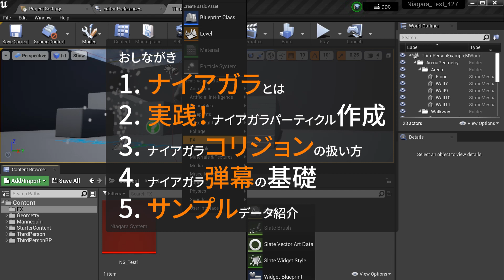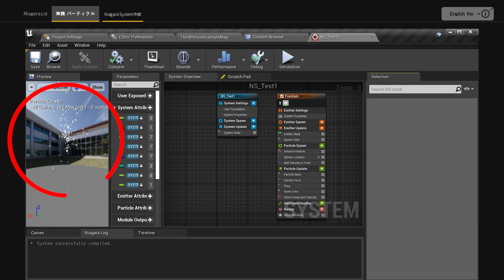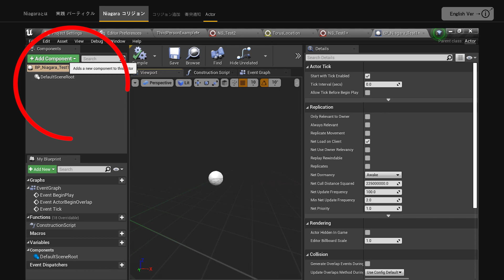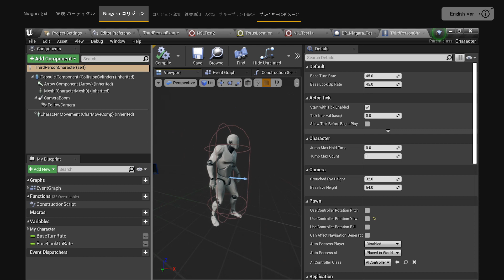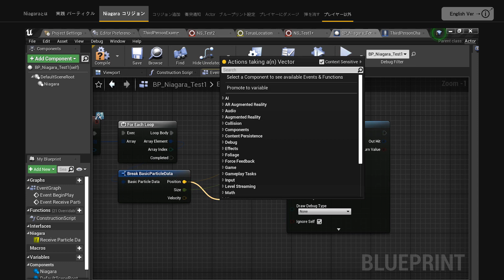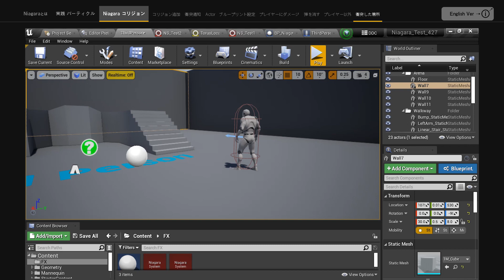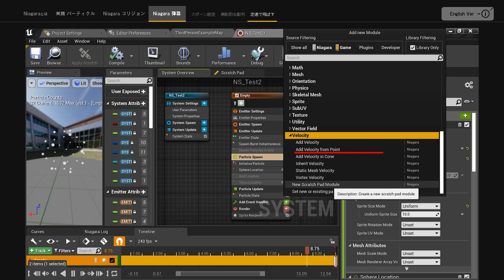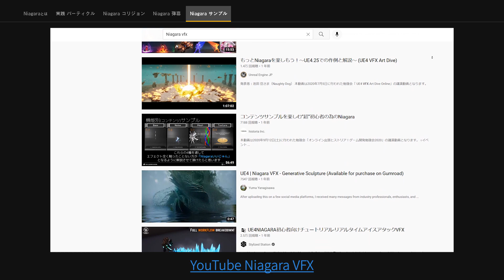UE4 Niagara 弾幕ゲームの基礎【サンプル配布】Niagara collision projectile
Export Particle Data to Blueprint の扱い方を覚えると良さそうです。

00:00 イントロ
00:35 Niagaraとは
02:22 実践！パーティクル作成
03:14 Niagaraコリジョン
10:03 Niagara弾幕
13:14 サンプルデータ
14:14 エンディング

お勧め動画≫ 新しいエフェクトツール、Niagaraを楽しもう！～Niagara作例のブレイクダウン～

UE4で2Dドット絵ゲームを作る際のTipsまとめ。